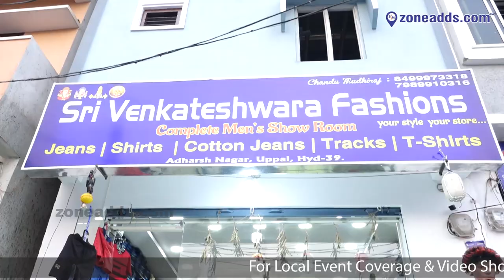Sri Venkateshwara Fashion Mens Wear || Chilka Nagar, Uppal || zoneadds.com